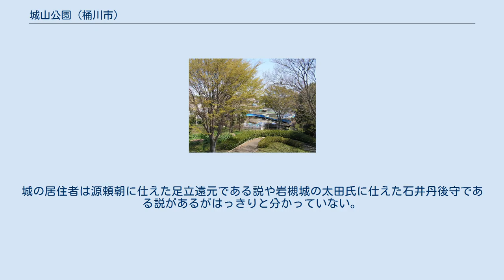城山公園 (桶川市)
並木道 城山公園（しろやまこうえん）は埼玉県桶川市に位置する都市公園（総合公園）である。
鎌倉時代の三ツ木城の跡に造られている。
 公園内には市民プールやテニスコート等の有料施設も含めて25の施設がある。
桶川市紅花マラソンのスタート地点とゴール地点になっている。
なお、市民プールは2007年（平成19年）より休止となっていたが、2012年（平成24年）に解体された。
公園の縁を石川川が流れる。
 公園内の樹は武蔵野の雑木林をイメージして植えられていて、いくつかの目的別の広場がある。
公園の中央には大池という池があり、釣りをすることもできる。
また、約300本の桜の木があり、春には花見ができる。
 公園の北側（展望台のある方向）に「花木園」があり、八重桜は4月半ば頃に美しく咲きそろう。
鬱金桜（薄い黄色とピンク）、御衣黄（ぎょいこう、緑色）、万里香（白）、楊貴妃（薄いピンク）、関山（せきやま、濃いピンク）、それぞれ銘の札が掛かっている。
鬱金と御衣黄は遅咲きであり、4月中旬以降に咲く年もある。
 展望台から見た市民プール 公園の西側に三ツ木城跡がある。
城の居住者は源頼朝に仕えた足立遠元である説や岩槻城の太田氏に仕えた石井丹後守である説があるがはっきりと分かっていない。
周辺の地名である「城山」はこの城に由来する。